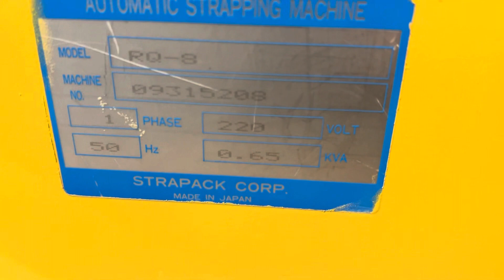Strapping machine Strapack RQ-8